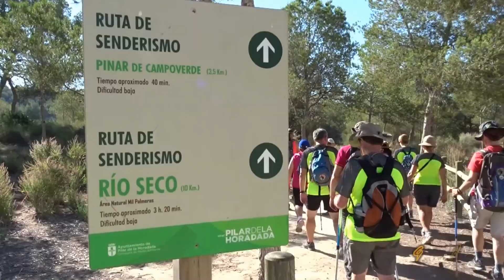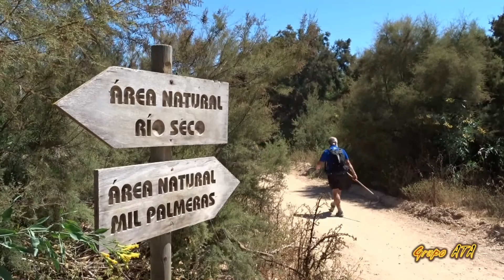Rio Seco (Pilar de la Horadada) Alicante